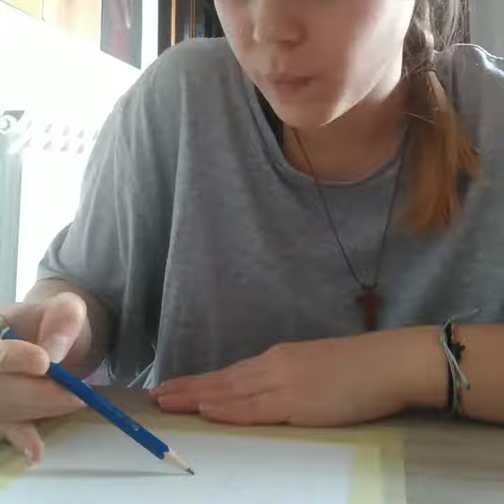Sara Ramiro 3